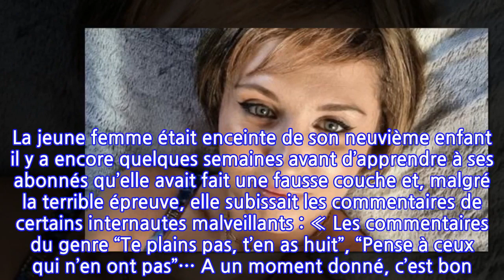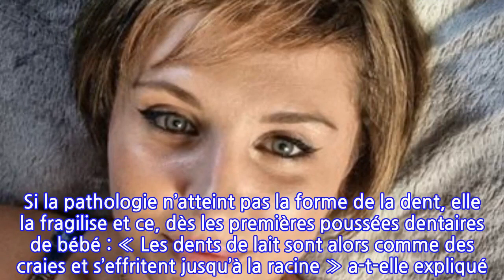Amandine Pellissard (Familles nombreuses, la vie en XXL) : ses enfants touchés par...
Amandine Pellissard (Familles nombreuses, la vie en XXL) : ses enfants touchés par une...
C’est un véritable phénomène que le programme Familles nombreuses, la vie en XXL diffusé sur TF1 a provoqué lors de son lancement. Au programme : le quotidien pas toujours simple et mouvementé de parents aux nombreux enfants. L’occasion de dévoiler les coulisses d’une vie pas comme les autres à tout le monde. Mais voilà, être sous le feu des projecteurs, c’est aussi s’attirer des critiques et la méchanceté des autres. Amandine Pellissard, maman de 8 enfants du programme, en a fait les frais. La jeune femme était enceinte de son neuvième enfant il y a encore quelques semaines avant d’apprendre à ses abonnés qu’elle avait fait une fausse couche et, malgré la terrible épreuve, elle subissait les commentaires de certains internautes malveillants : « Les commentaires du genre “Te plains pas, t’en as huit”, “Pense à ceux qui n’en ont pas”… A un moment donné, c’est bon. Allez dans vos forums, vos nids à rageux où vous êtes dans votre élément et au moins respectez la douleur des gens. Je trouve ça fortement honteux et déplacé », leur avait-elle répondu.Il en faut malheureusement plus pour arrêter les plus déterminés, mais loin d’Amandine Pellissard l’idée de s’éloigner de la grande majorité de sa communauté de soutien. Il y a quelques jours, la star de TF1 faisait un live sur Instagram et évoquait une autre phase difficile de son rôle de mère : accepter la maladie de ses bambins.Ses enfants sont atteints de « dysplasie de l’émail dentaire » a-t-elle indiqué. Si la pathologie n’atteint pas la forme de la dent, elle la fragilise et ce, dès les premières poussées dentaires de bébé : « Les dents de lait sont alors comme des craies et s’effritent jusqu’à la racine » a-t-elle expliqué. Dans ces cas-là, c’est direction le chirurgien pour qu’une solution soit vite trouvée. Chose qu’a faite Amandine Pellissard pour tous ses enfants. Le couple n’a apparemment pas eu « la chance sur deux » d’y échapper, quand le côté génétique est impliqué…